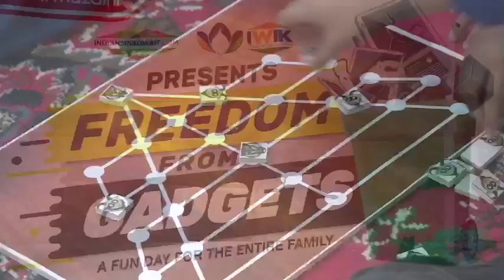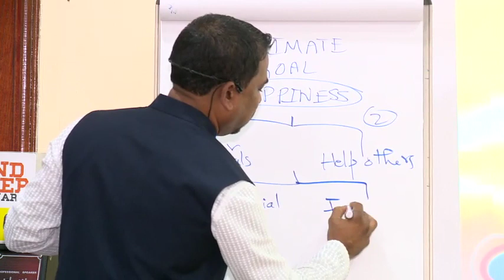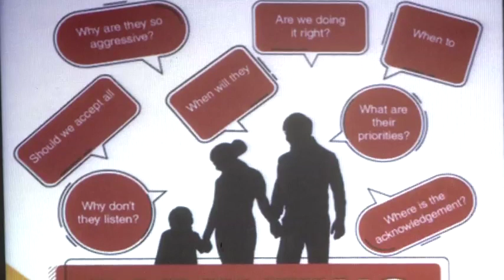Second Home episode-147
Freedom from Gadgets Event